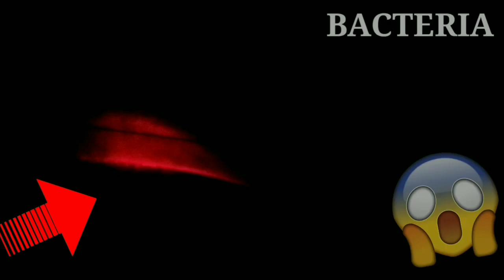घर बैठे बैक्टीरिया देखे सिर्फ लेजर लाइट से | बाई आर्या सिन्हा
Hello friends,
I am arya sinha, today I am sharing my new experiment with you.
Yeah experiment aap apne ghar par bhi karo aur mere ko batao ki yeh fake hai ki real video hai.
Steps,
Take a bowl
Take two stands
Take laser light
Take one injection.

#"Knowledge is power only when you put it into practice "